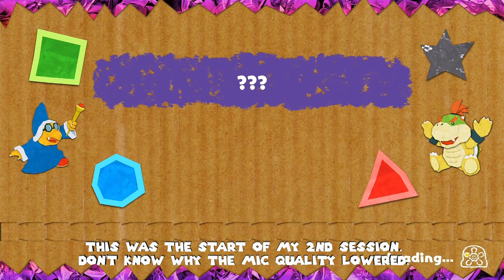Ruining Their Fun | Yoshi's Crafted World #3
The Blue Yoshi takes on the rest of Big Paper Peak and fights the boss at the peak!

Welcome to Yoshi's Crafted World! Another entry in the Yoshi series with a paper craft look to it. The Yoshis were just chillin with the Sundream Stone which is said to possess the power to make anyone's wildest dreams come true. So Baby Bowser and Kamek made it their mission to take it. The struggle to save it makes the stone scatter the gems it carried across an unfamiliar island. It is up to the Yoshis to collect the Dream Gems and fix the Sundream Stone while preventing the duo of Baby Bowser and Kamek from taking them for their own scheme.

The plan here is to try to get enough content per part within 40 or so minutes. Some might exceed that by a few minutes and others might be shorter due to keeping a certain set of stages contained (i.e. ending with a boss fight, backtrack collections, etc.). The game is slower than the usual games I play on here so I'll try to get more out of each video for it.

This was from the Pre-Game sessions for the Smash Saturday streams. I had gotten this game for my Birthday back in 2020 but hadn't played it until now. Wanted to play it along with my brother since it has Co-Op but with my work schedule and life we haven't had much time to play games together other than the usual Mario Kart nights. So here we are!